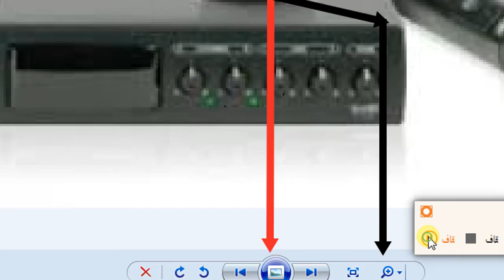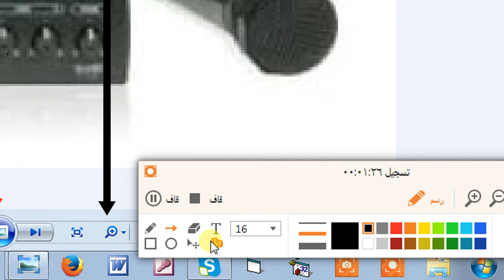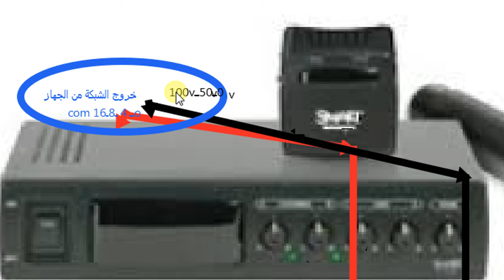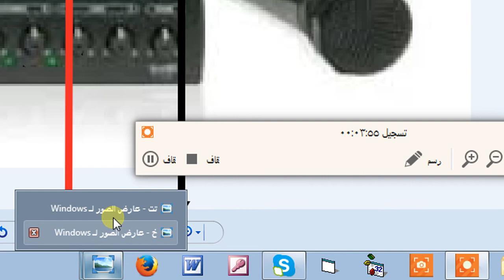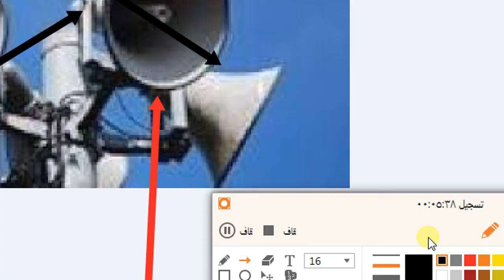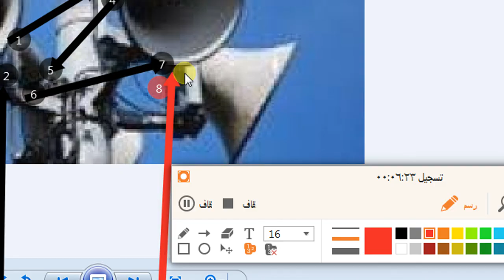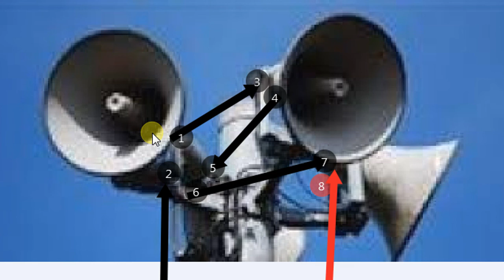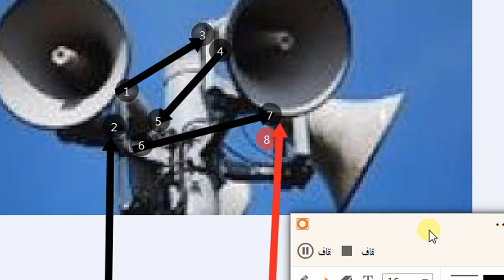تركيب الشبكة الخارجية لمكبرات الصوة في المسجد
تركيب الشبكة الداخلية لمكبرات الصوت في المساجد
الطريقة الانسب لتركيب السماعات الخارجية والحد من اتلاف السماعات الخارجية  بسبب
 الضغط المباشر للتيار
طريقة تركيب جهاز الصوت ديناكورد وسبيكرات مناسبة له للمساجد والقاعات ( وذالك من وجهة نظري وخبرتي الشخصية )
نتشرف باشتراككم بالقناة ليصلكم كل جديد ومفيد . تابعو على قناتنا هذه

وزنية عيارات الصوت في جهاز الصوت داينكورد Dynacord
شرح بتفصيل جميع مايخص الصوت
 الداخلي و الخارجي
لا تحتاج الى كثير من الخبره فقط شاهد جميع الفيديو وراح تكون ملم بالصوتيات المسجد إن شاء الله
نرجو من الله القبول و الاخلاص في القول و العمل اللهم آمين . طريقة توصيل مكبرات الصوت
كما يمكنكم التعرف على عدة أقسام مفيدة  لاتنسو الإشتراك حتى تعطينا دافع للعمل أكثر
يمن تكنولوجيا
جمال الهجري